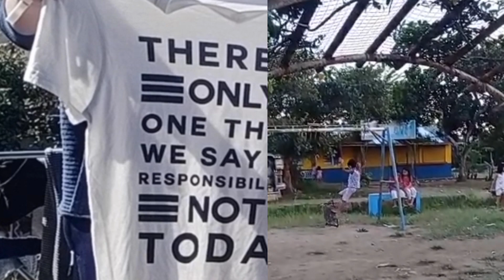connecting together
My family and my life